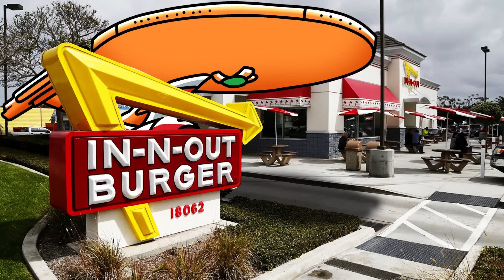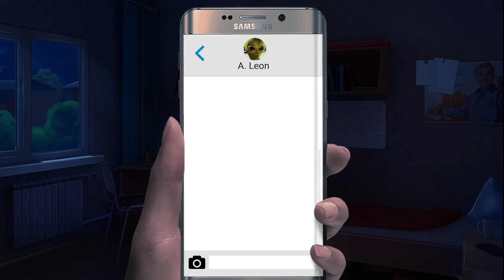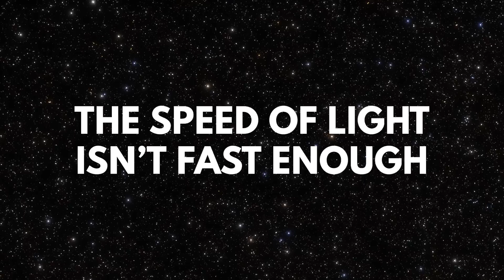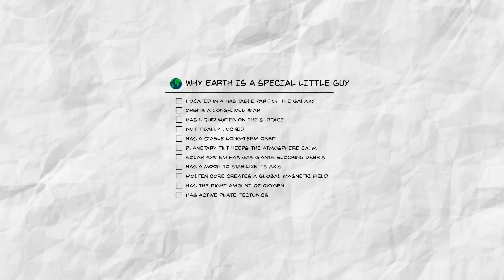The Existential Horror of the Fermi Paradox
Where is the alien girlfriend that Mass Effect promised me?! The Milky Way Galaxy is HUGE... so how come no alien babes have shown up on my doorstep yet? Today we explore the mystery of the Fermi Paradox and a few of it's horrific solutions! Star Trek didn't prepare you for this one, nerd.